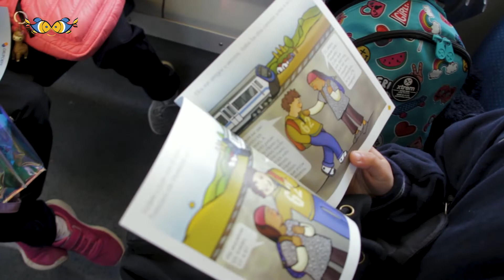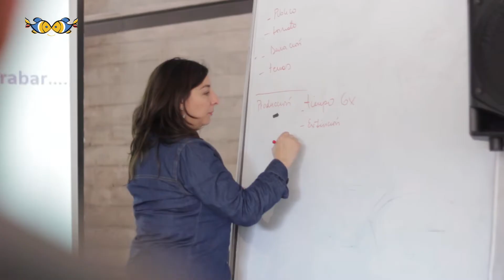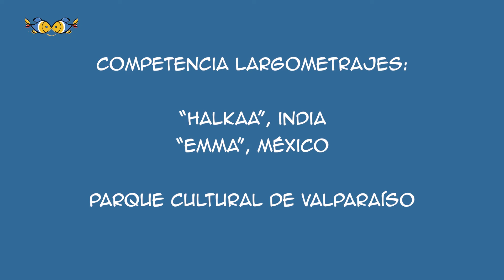Resumen día 4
¡En este resumen te mostramos todas las actividades y funciones del día 4 del Octavo Festival Ojo de Pescado! Revive y conoce aquí el viaje en Metro Valparaíso de más de 100 niños y niñas a las función de "Carambola; cine ambulante para niños y niñas" la charla de la Encargada de Producción Audiovisual del CNTV Infantil, Karen Garib Bravo; la exposición del Laboratorio de Ciudadanía Digital y su proyecto ¡Anímate! impartida el mexicano por Rodrigo García; las competencias profesionales y "Jóvenes Cineastas", y el primer día del Ciclo de cine y Foros "Derechos de la Infancia Juventud" en el que exhibimos el filme Chuskit.